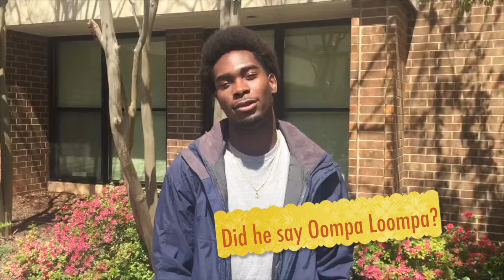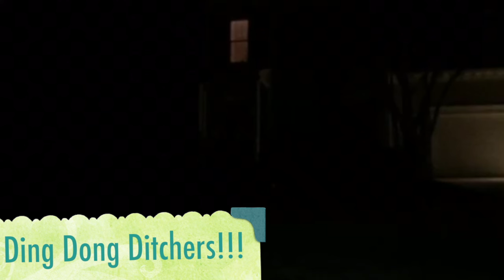Olivia's 18th birthday messages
18th Birthday Wishes from Olivia's Friends